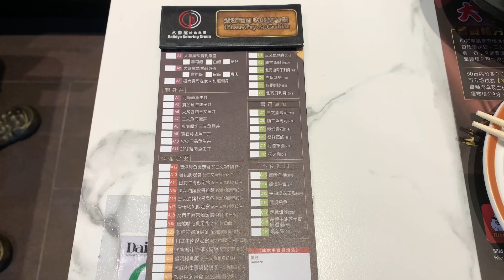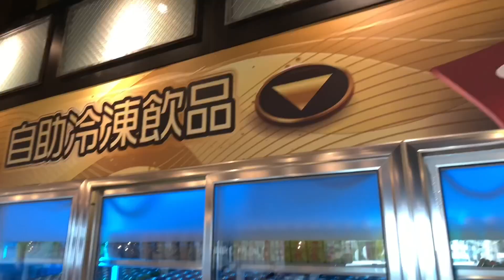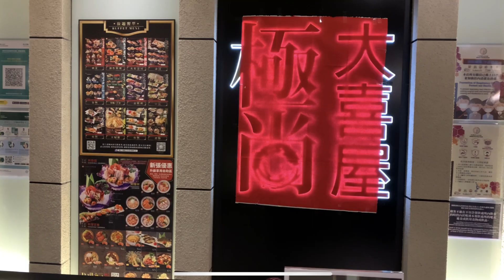觀塘新開 半自助放題午餐 的餐廳